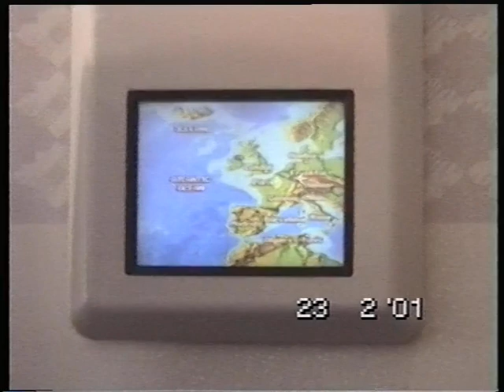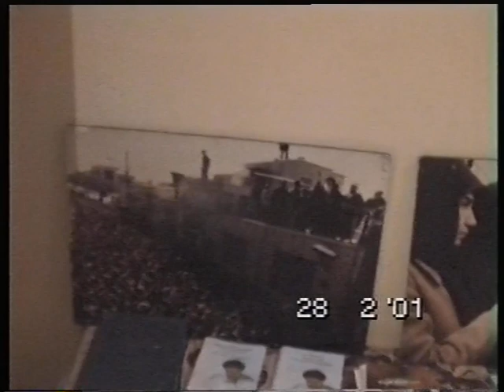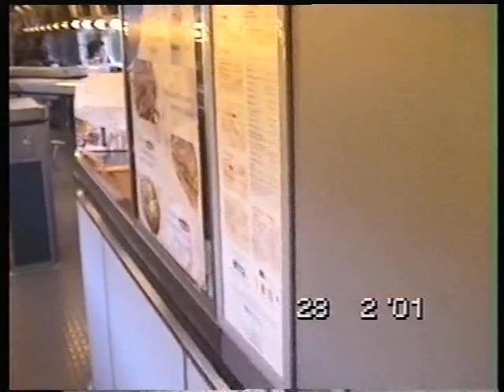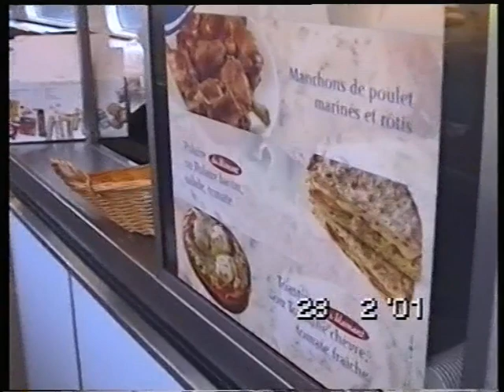Ian Richard interview TEHRAN. 2001 and France documentary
videos from personal collection of Amir Barmaki

interview with Ian Richard , French, , famous Iranian studies Scholar.
Safari be Shahr Farang tv doc backstage videos. with Hossein Dehbashi.